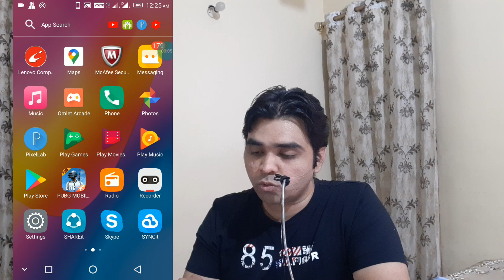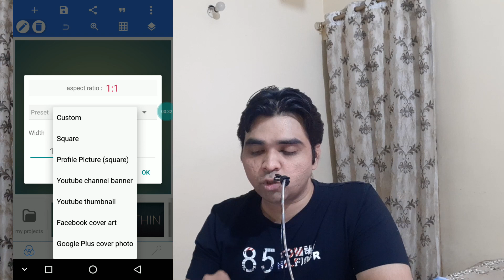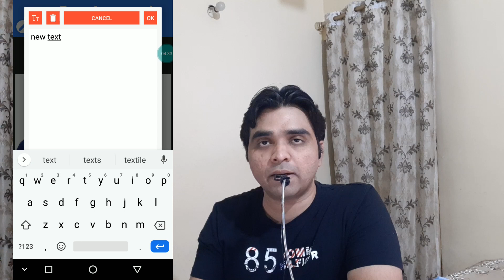How to Make Professional Thumbnail For Youtube Videos from Android Phone |Best App Pixel Lab 2020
Please Write your name in Remark Section so that Your support is recognized.

This is a Quick Tutorial on How to make thumnail for youtube videos using App known as Pixel Lab.
Watch these MostAmazingFacts

Products Used in Making The Video :
Purchase Link Samsung M30 :

Other List & Link of Products You can Buy, Tutorial (if any) link also provided  :
Purchase Link Bluetooth Receiver for Car and Home
Purchase Link Blood Pressure Machine for Sugar Patients
Purchase Link Honda Key Replace:.
Purchase Link Light Rollers for Shoes
Purchase Link HDMI Splitter for Home LED 440
Purchase Link HDMI Splitter 249
Purchase Link HDMI Cable